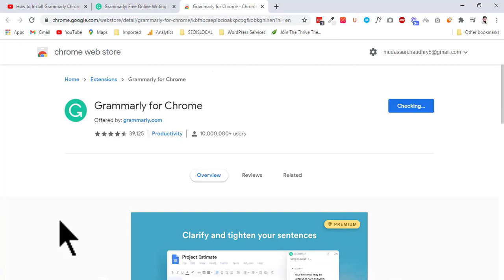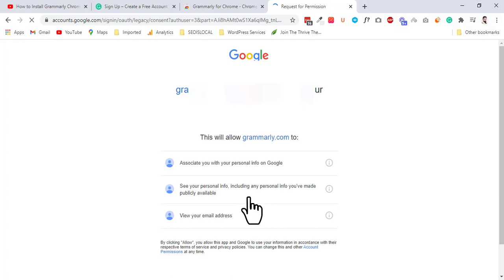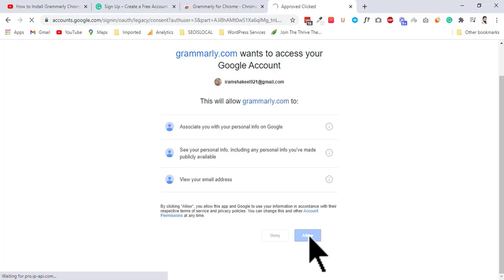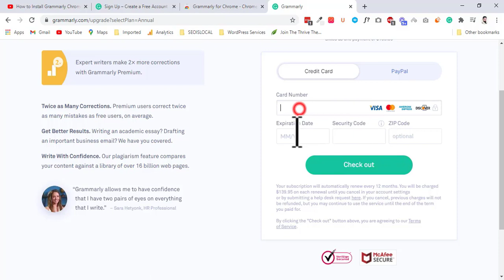Free Grammar Checker | How to Install Grammarly Chrome Extension 2020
In this video, I am gonna show How to Install Grammarly Chrome Extension 2020

 Best Free Grammar Checker Tools to Correct English Writing Errors